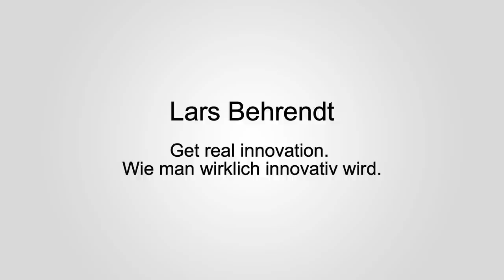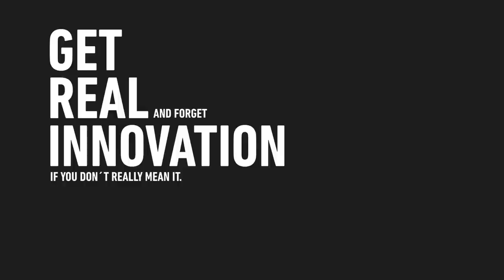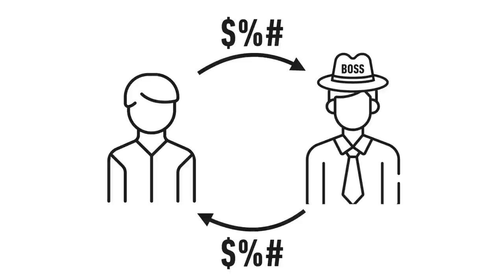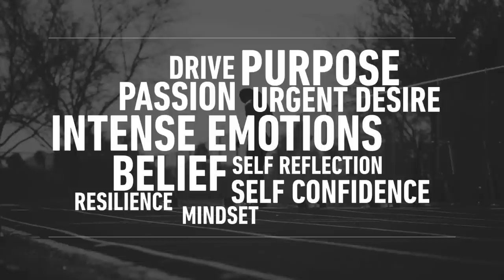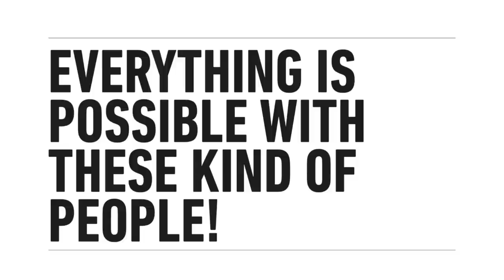Get real innovation. Wie man wirklich innovativ wird. | Lars Behrendt | TEDxOldenburg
90% aller Erträge werden mit nicht-innovativen Produkten erzielt. 90% aller Produktneueinführungen scheitern.90% aller Unternehmen wollen Veränderung und 90% aller Mitarbeiter machen nur noch Dienst nach Vorschrift und/oder haben innerlich bereits gekündigt. Warum ist es schwer innovativ zu sein?  Dipl.-Ingenieur, Founder and CEO of Granny&Smith This talk was given at a TEDx event using the TED conference format but independently organized by a local community.